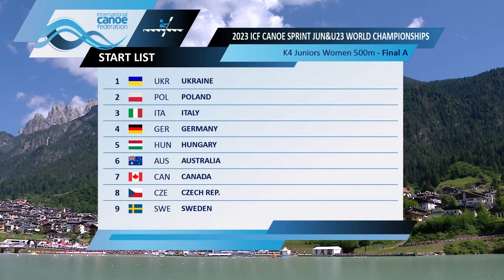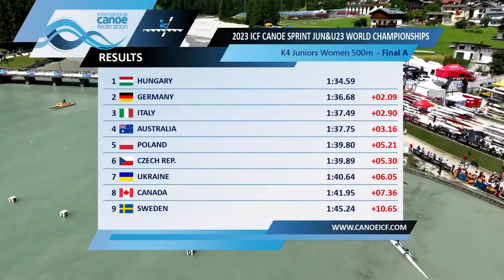K4 Junior damas 500m Final 2023 | Auronzo 2023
K4 Junior & U23 World Championships Auronzo 2023